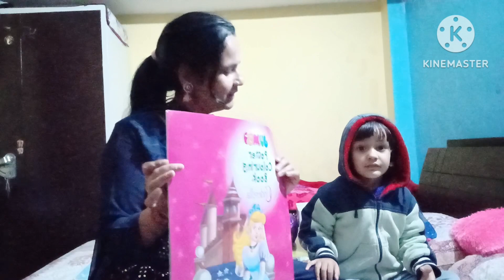BirthdayGift#🎁 Unboxing Vlog omg इतने सारे गिफ्ट 😳 कुछ इस तरह के गिफ्ट मिले बेटी को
birthday gift unboxing Vlog
unboxing gift
my daughter birthday gift 🎁
birthday per mile gift
itne sare gift birthday pe
birthday beautiful gift